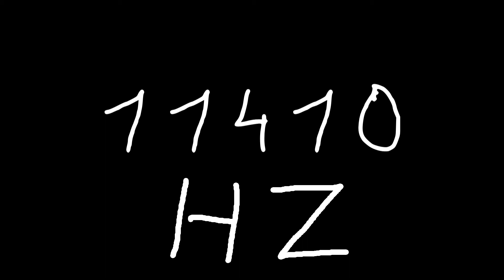11410 hz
Just sound.

chords
sounds
noise
tone
noises
tones
audio
wave
waves
sin
sine
sinus
sinoid
heart
heartbeat
resonancy